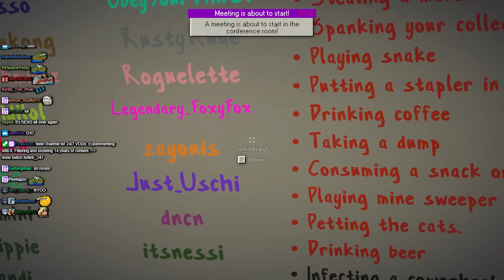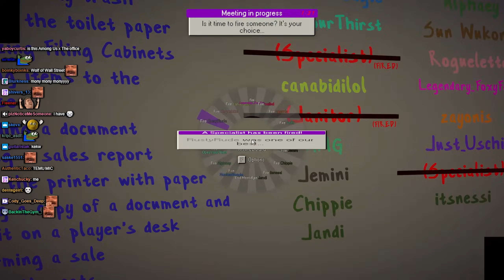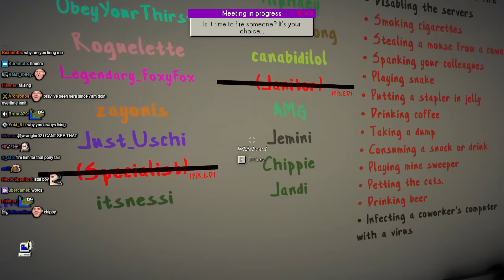Manager on Patrol: No Slacker Is Safe! - Dale & Dawson Stationery Supplies | Lirik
Best Momets:
11:09 | 17:36 - okaaay
24:00 | 57:47 - Sir i need your signature